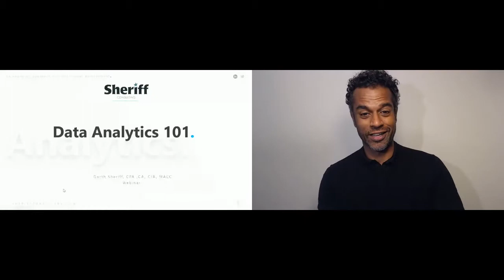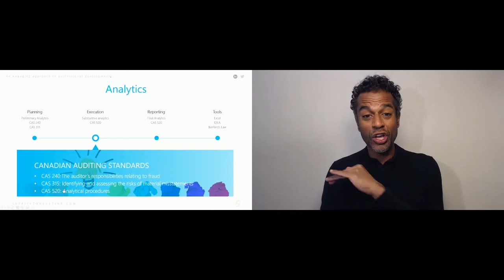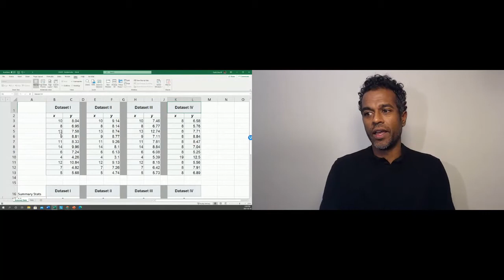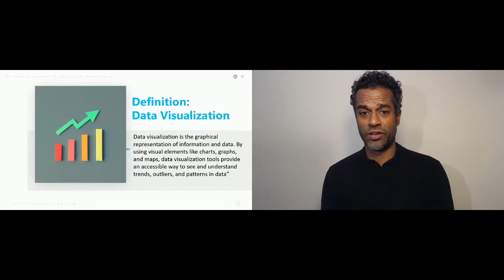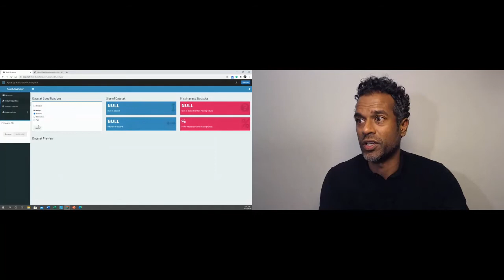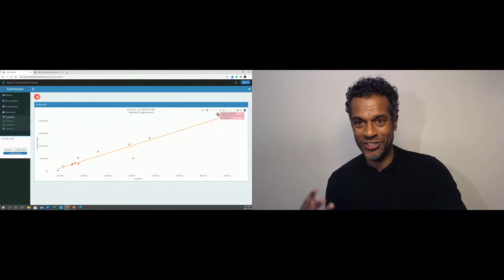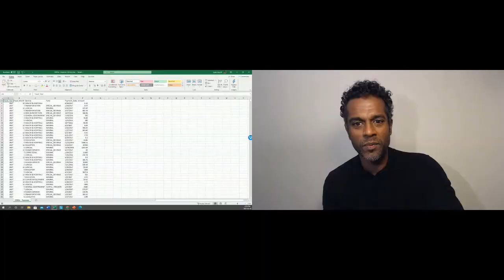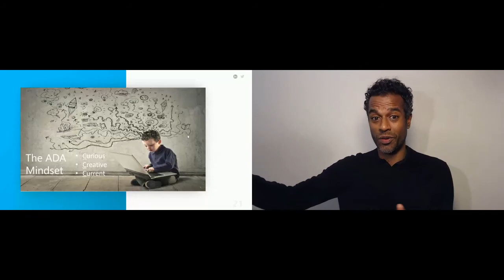"Data Analytics 101"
Garth Sheriff, Principal, Sheriff Consulting spoke at our recent CPA Firm Partners Conference. "Data Analytics 101"

The film Moneyball is the story of how baseball came to apply data analytics. CPA firms are nearing this turning point and need to prepare.